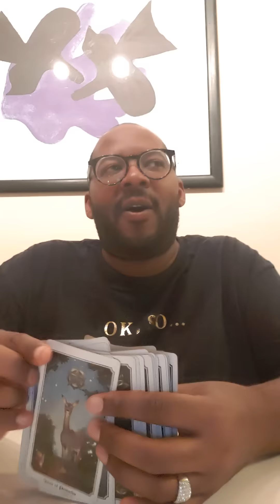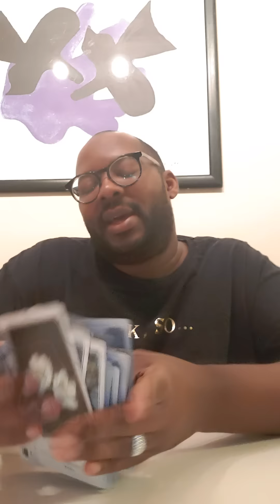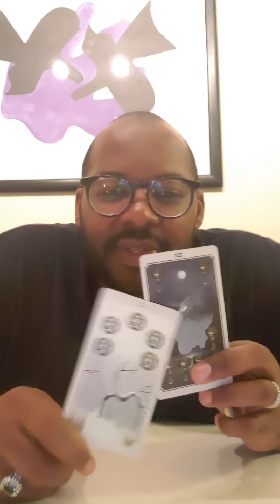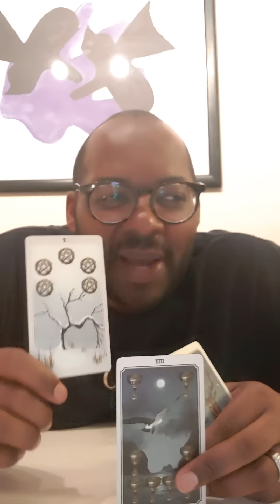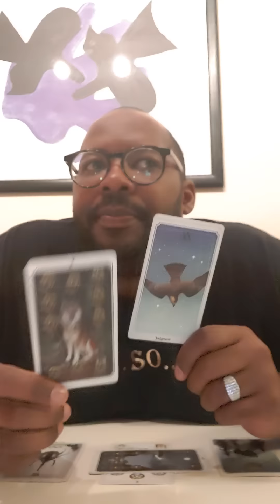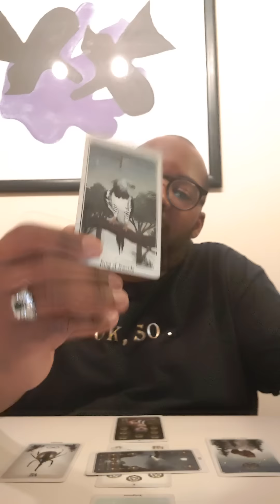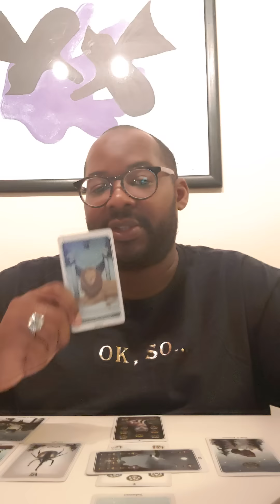The Lefts Race for President.